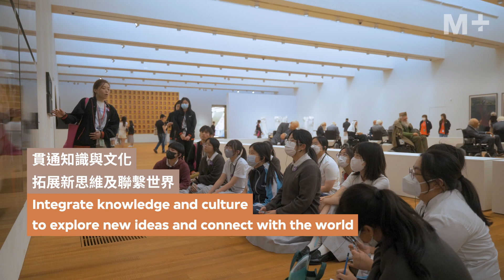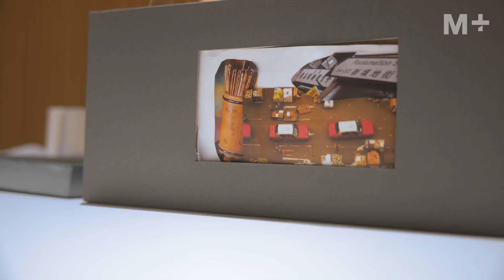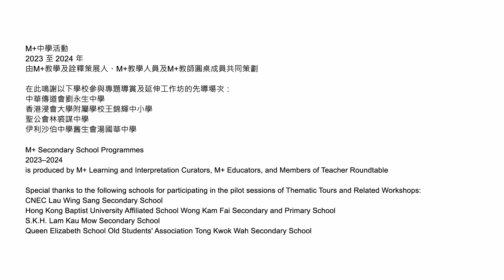M+ Secondary School Programmes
M+ Secondary School Programmes are co-designed by the museum’s learning and interpretation curators, educators, and school teachers, which are results of inter-professional collaboration for student learning. Our programmes include M+ Collections Related Tours and Workshops, and M+ Special Exhibition Programmes, which aim to inspire a different kind of museum learning in students, particularly in the exploration of the creative aspects of visual culture, whereby students will learn more about themselves, and see the interconnections amongst the self, the society, the nation and the world. Students are invited to seek out potential changes in their daily lives, and in this process reflect upon and question the preconceived notions that have confined their views on themselves and the society. In coming up with surprising responses, they participate actively in creating the ever-changing era of our times.